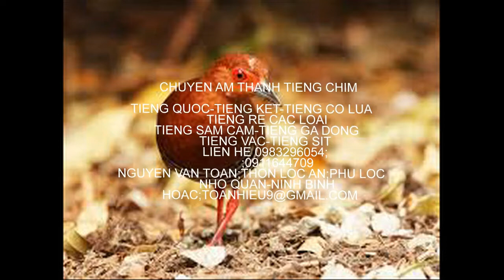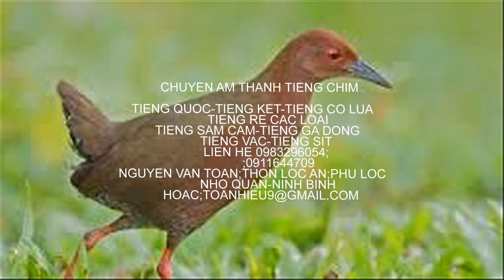tieng re mat do re chan do re hong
tiếng rè hồng bây lưới hiệu quả